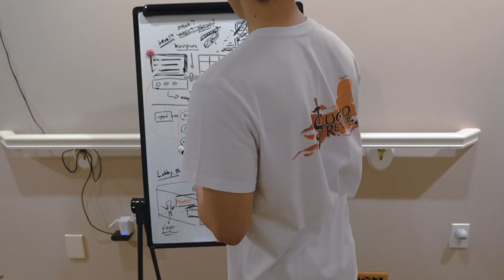Sword Reverie Kickstarter Video - JRPG Inspired VR Game for Oculus and SteamVR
Sword Reverie is a JRPG inspired VR action game.

Platforms: PC VR (Oculus + Steam VR). PSVR and Quest are also possible at a later date.

Fight with style:
Launch unique abilities by moving your body.
Use physics-based combat to defeat a variety of enemies.

Go on an adventure:
Get summoned to save a different world as an anime protagonist.
Explore a large fantasy environment with Stella as your companion.

Become a master:
Unlock new abilities and craft powerful weapons.
Change your strategy to overcome new unique challenges.

Sword Reverie is inspired by our favorite Japanese games and anime such as Legend of Zelda, Ni No Kuni, and SAO and VR games such as Blade and Sorcery, Gorn, Swords of Gargantua, and The Walking Dead Saints & Sinners.